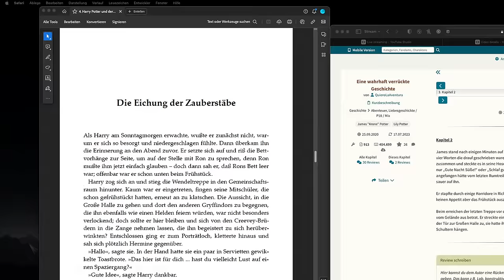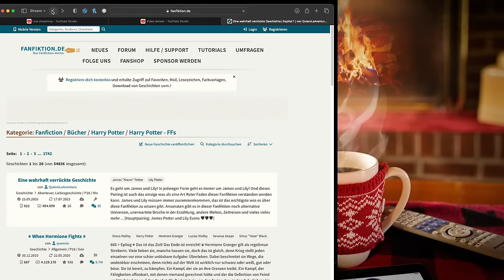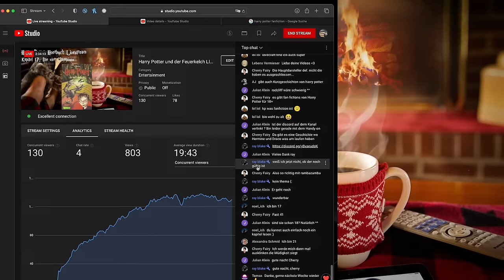Harry Potter und der Feuerkelch LIVESTREAM Deutsch #6 podcast Harry Potter Hörbuch zum Einschlafen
Harry Potter Hörbuch Feuerkelch LIVESTREAM #1 Hörspiel Kinder und Hörbuch Erwachsene podcast - Hörbuch zum Einschlafen

Harry Potter und der Feuerkelch Hörbuch. Hoffe euch gefällt das Harry Potter Hörbuch. Dies ist Kapitel 1 bis Kapitel 3 von HARRY POTTER FEUERKELCH. Ihr findet alle Bücher und Filme in der Beschreibung, falls ihr Lust darauf habt.

Neue Folgen/Livestreams Sonntags 21:00 Uhr!
Hier könnt ihr mich unterstützen 💙
Gratis 90 Tage Harry Potter Hörbücher hören
Gratis 30 Tage Harry Potter schauen
Gratis 30 Tage Harry Potter lesen
Vielen Dank 😊💓

📖 Bücher 📖
1: Der Stein der Weisen
2: Die Kammer des Schreckens
3: Der Gefangene von Askaban
4: Der Feuerkelch
5: Orden des Phönix
6: Der Halbblutprinz
7: Die Heiligtümer des Todes

🎬 Filme 🎬
1: Der Stein der Weisen
2: Die Kammer des Schreckens
3: Der Gefangene von Askaban
4: Der Feuerkelch
5: Orden des Phönix
6: Der Halbblutprinz
7.1.: Die Heiligtümer des Todes Teil 1
7.1.: Die Heiligtümer des Todes Teil 2
Phantastische Tierwesen und wo sie zu finden sind
Phantastische Tierwesen: Grindelwalds Verbrechen

Ein Hörbuch zum Einschlafen von Harry Potter und der Feuerkelch. Auch ein Hörspiel für Kinder und ein Hörspiel für Erwachsene. Ein wunderbares Hoerbuch zum Einschlummern für Erwachsene. Alles komplett kostenlose hoerbuecher! Bin ein großer Fan von Rufus Beck. Auf meinem Kanal erscheinen noch weitere Audio-Bücher und Hörspiele für Erwachsene.
Also teilt dies mit Freunden die auch gerne mal ein Hörbuch kostenlos hören!

Buch: Harry Potter und der Feuerkelch
Original: Harry Potter and Goblet of Fire
Autorin: Joanne K. Rowling
Verlag: Carlsen (DE)
Veröffentlicht: 2005 (DE)